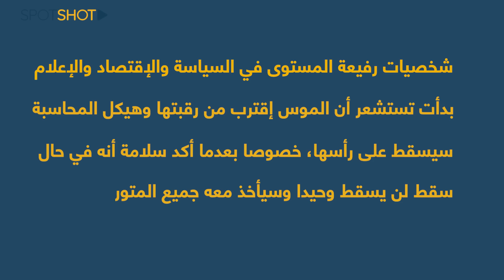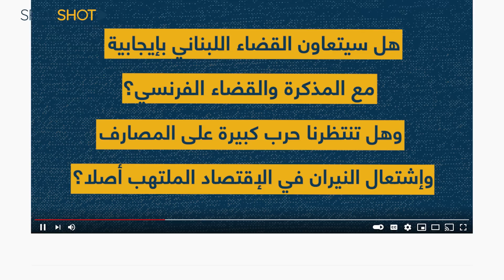سلامة سينتقم قريباً وسيفجرها: إستعدوا لجنون الدولار... وهؤلاء سيحاسبون بعده!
صدرت النشرة الحمراء بحق رياض سلامة وأصبح ملاحقاً دولياً وربما قريباً محكوما أوروبياً
ما جديد هذا الملف؟ أين سيحاكم سلامة؟
ومن سيأخذ بطريقه من المسؤولين إلى التحقيق بعد غمزه إلى هذا الموضوع في مقابلته الصحافية الأخيرة؟
ما هو التوصيف القانوني لوضع رياض سلامة حاليا؟
هل سينتقم الحاكم؟

لمزيد من التفاصيل، تابعوا هذا التقرير.